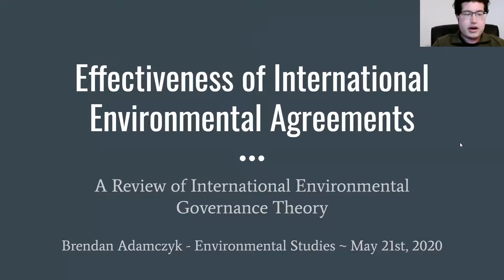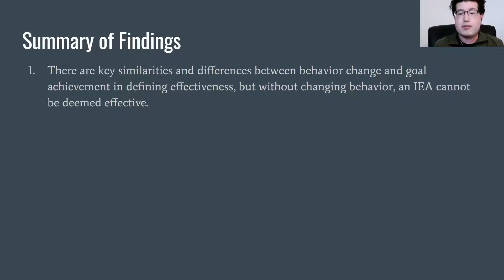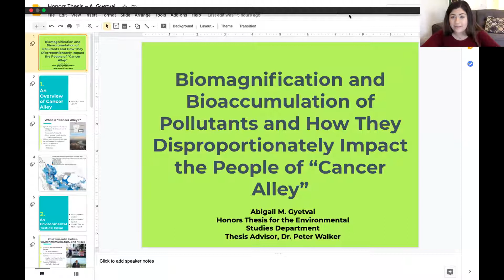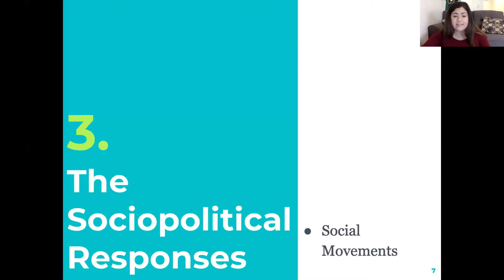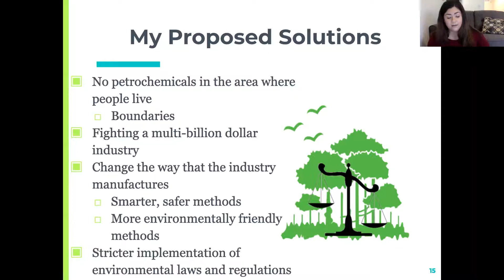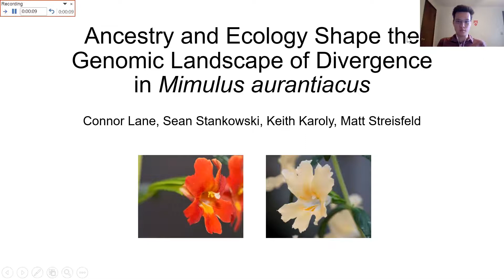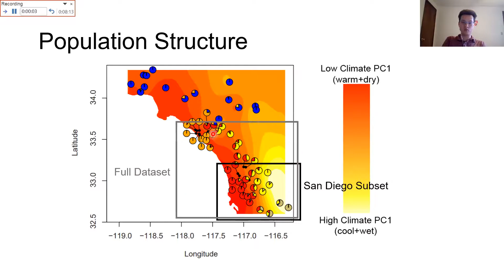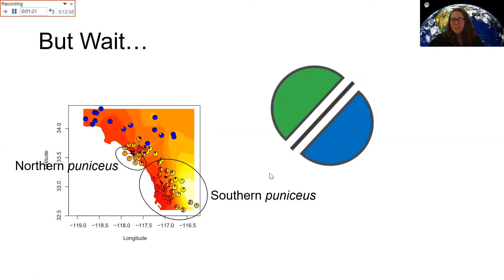2020 Preserving Mother Earth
May 21, 2020 3:15 to 4:45 pm
Moderators: Heather Kropf and Lara Nesselroad

Presenters:
Abigail Gyetvai "Biomagnification and Bioaccumulation of Pollutants and How They Disproportionately Impact the People of “Cancer Alley”
Brendan Adamczyk "Effectiveness of International Environmental Agreements: A Review of International Environmental Governance Theory"
Connor Lane "Genomic ancestry is explained by both geography and ecology in Mimulus aurantiacus"